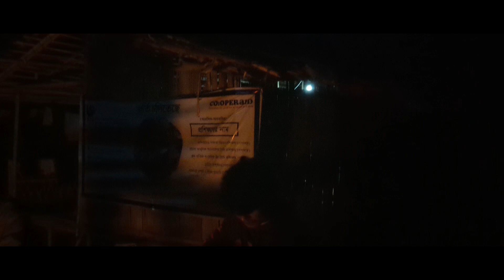A Glimpse of camp 🔥| cover songs | Bandarban | 2023 | Baghermukh Tindu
Ignore: Side talk, slang, sound of sangu river

guitarist: Rizve, Rofiq, Nayem